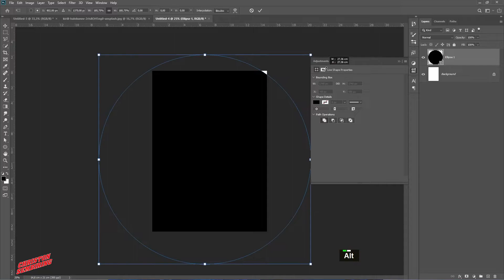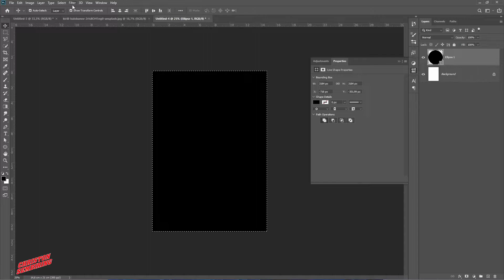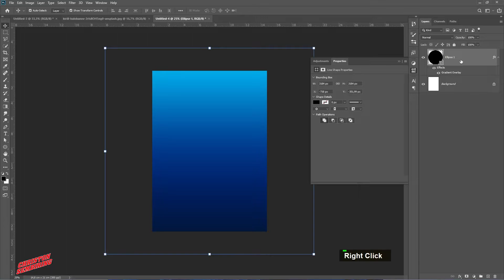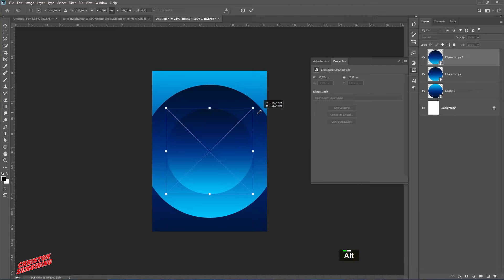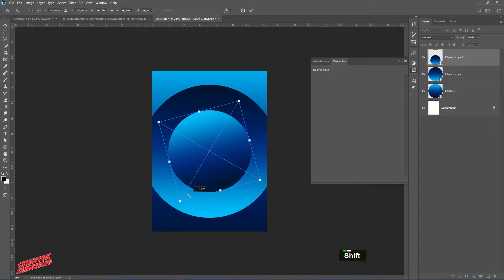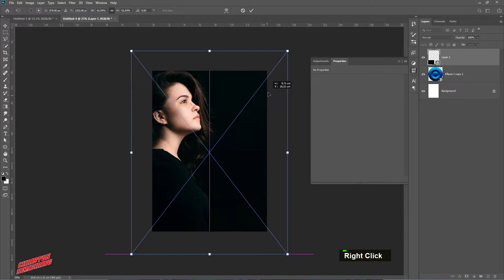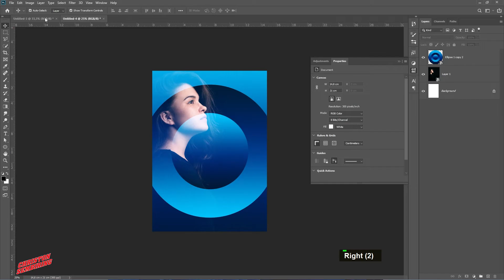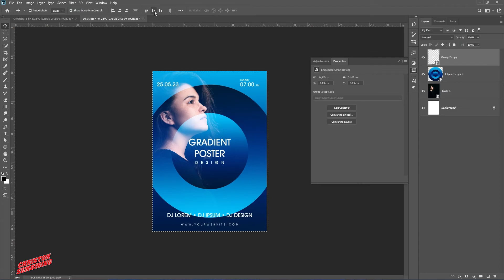Gradient Poster - Photoshop Tutorial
Backsound:
Music Library